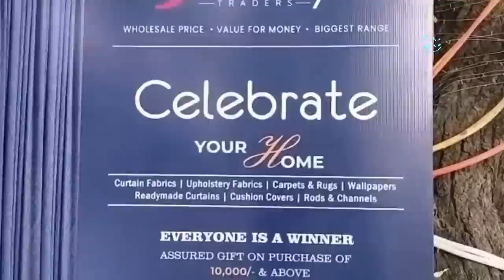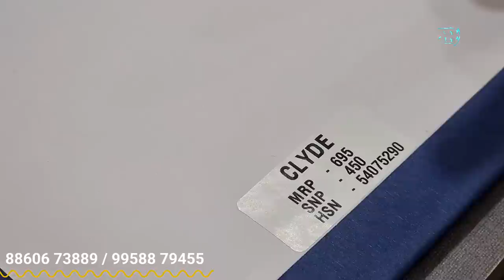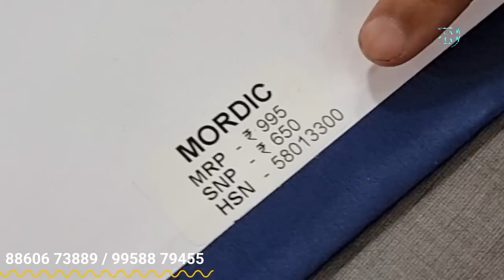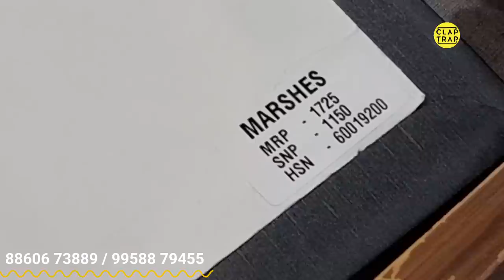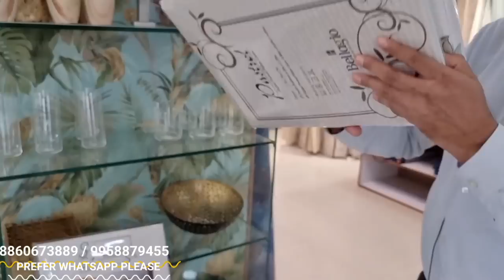Sofa, Beds Furniture All Kind Fabric | Sofa Covers, Carpets, Rugs, Bedsheets Sarvoadya Traders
Sarvodaya Traders
Corporate Store
66, Furniture Block, Kirti Nagar Industrial Area, Kirti Nagar, New Delhi, Delhi 110015

Sultan Store

Sarvodaya Traders
Next to Fennel showroom
Sultanpur
New Delhi

For More Video click on

Sarvodya has a legacy of being one of the most iconic & oldest names in home furnishing business and boast of a loyal spectrum of clientele that ranges from renowned architects, interior designers and everyone who is looking forward to explore exhaustive collections of globally sourced upholstery fabrics, curtain fabrics, wallpapers and rugs.

At Sarvodya at any given point of time, we display wide range of vibrant, modish and modern fabrics across our collection. With more than 5000+ curtain Fabrics, 2000+ upholstery fabrics, 8000+ wallpapers designs, 1000+ Rugs/carpets, our merchandise is sourced globally keeping in mind latest interior trends and utilitarian usage, commercially it has a very attractive price point to suite every budget.

Trust, durability and quality are the pillars that have bought laurels to the brand.
Our brand mantra bolsters on the four elements of success Customer, Quality, Service & Innovation.
The home is where the heart is – what better way to fashion your imagination and create poetry where you live.

12 Types of Sofa Sets you Need to Know About:

Different homes have different design styles. Not necessarily everything needs to be the same. Wouldn’t it be monotonous if it were so? Our creative minds may yearn for something different, something unique and one that fits with the entire room’s essence. So, we are here with various sofa set for small living room that helps you with both comfort and free space. Here is an exhaustive list that tells you how and why these sofa styles are a great choice.

1. Standard Sofas for Every Home

Home décor is a vital thing to consider to express your style, design sense, and personality. Different types of sofa sets offer different standards of comfort. So, while deciding on the type of sofa set, consider one of the most basic, yet comfortable ones in the range- Static type of sofa sets.

Different Standard Sofa Styles that make your Living Room Complete

Talking about these types of couches, it’s never the boring old ones. In fact, we try to highlight some unique styles that everyone in your family would love to sit or sleep in! From cute and minimalistic love seats to sturdy leather recliners and sofa sets, we’ll tell you all about them! So, let’s start.

Fabric Sofa Sets

Style your sofa with fabrics including polyester, velvet, linen, nylon, silk, etc. This gives you flexibility and the option to try out a variety of sofa sets by changing the fabric. More than the regular sofa styles, you can focus on the material of the sofa to make a difference in comfort.

Velvet fabric sofas are one of the softest and most comfortable ones. It just adds to the entire set and the whole room. With a great sofa that has an ergonomic design, the velvet fabric might just make the scene complete!